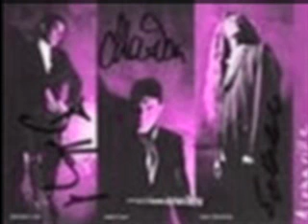Alphaville Forever Pop Megamix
forever young,dance with me, big in japan,romeos,jerusalem,sounds like a melody,a victory of love,the jet set,red rose,big in japan